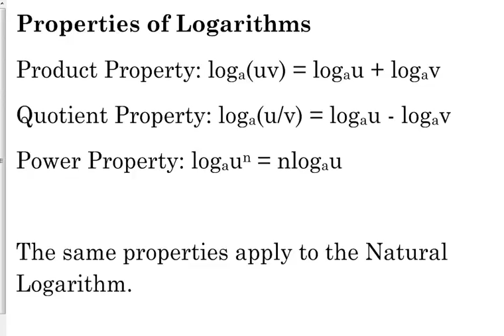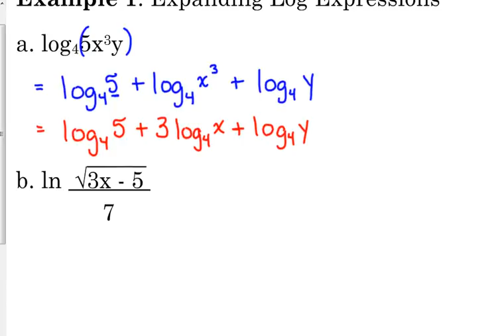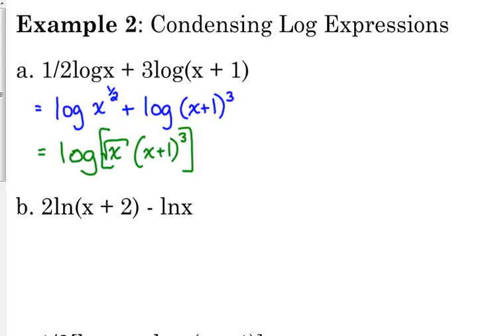Day 25 Lesson~Properties of Logarithms